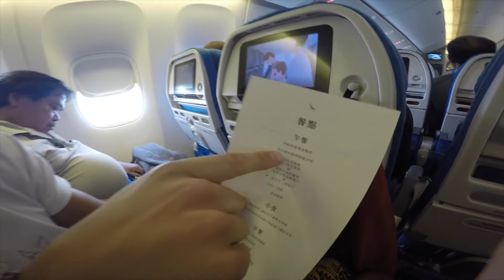Resan till Bali och första dagarna av tävlingen.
Här får ni följa lite av resan till Bali där jag tävlade i Mr Universal Ambassador 2016 med 50 andra länder. Följ med på några av dem första dagarna där och se vad som händer när stylisten kaosar mitt hår precis innan en plåtning.

Glöm inte Subscriba så får ni följa mig på min resa som Tuber :D Tack för att ni tittar!

Alex D'Rosso
Dj & Producer, Swedish PokemonChamp, Paradise Hotel 2016, Mr Universe Sweden 2016

Lyssna på min musik gör du här!

 "Min födelsedag och förra årets sjuka överraskning!"